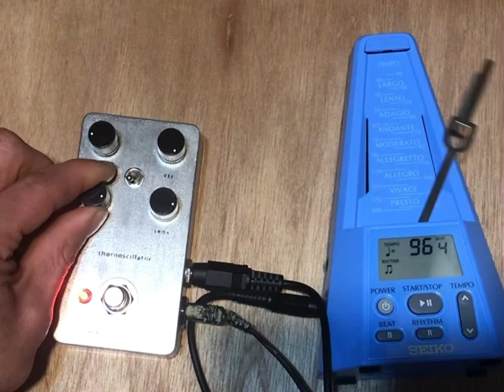SEIKO EPM2000, MASF Pedals thornoscillator (test 2)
noise ambient lap-top jam.